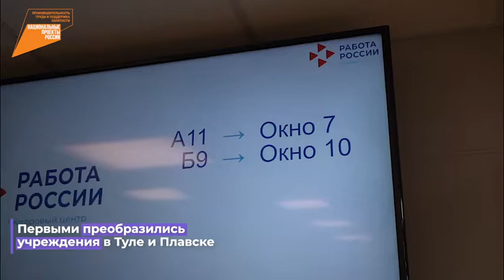Алексей Дюмин: «Трудоустройство граждан, оставшихся без работы, – одна из наших приоритетных задач»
Губернатор Алексей Дюмин посетил обновленный Центр занятости населения Тульской области (Кадровый центр «Работа России»).

С 2019 года регион в числе 16 пилотных субъектов РФ начал модернизацию центров занятости. Первыми преобразились учреждения в Туле и Плавске. Главная цель – сделать работу служб занятости максимально эффективной и удобной для соискателей и работодателей.

Алексей Дюмин подчеркнул, что одно из следствий пандемии, с которой столкнулись все регионы, – повышение напряжённости на рынке труда. Президент России Владимир Путин поручил обеспечить восстановление занятости населения.